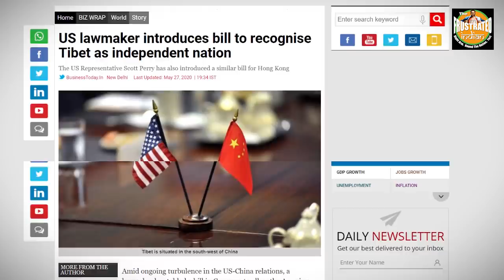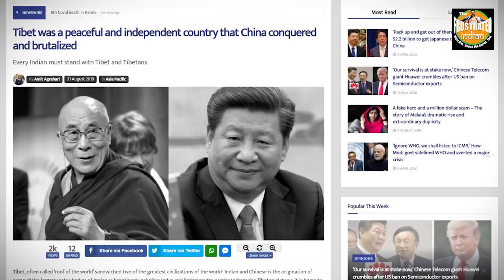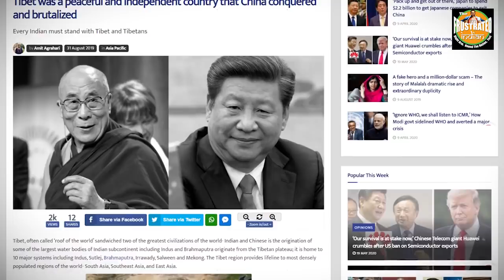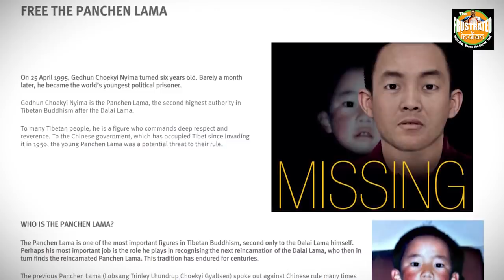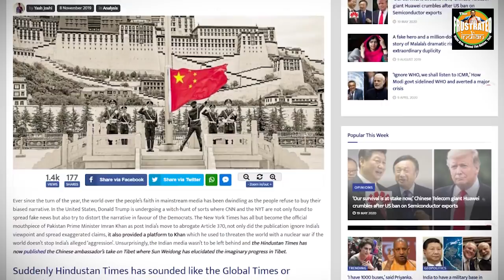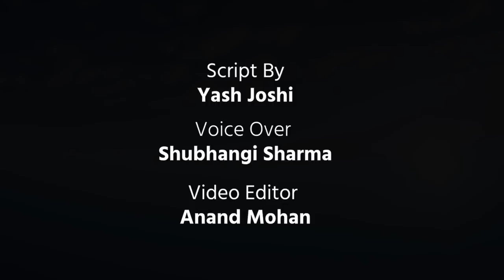The west is correcting a 70 year old mistake